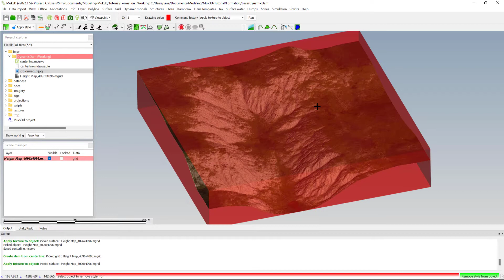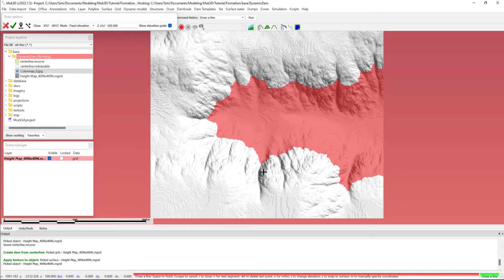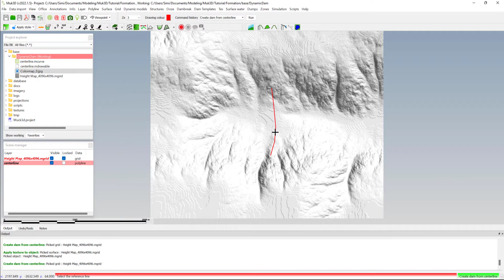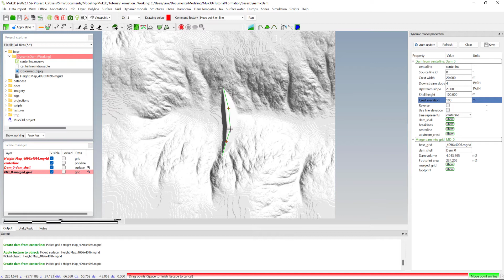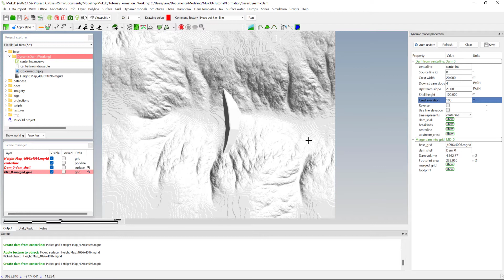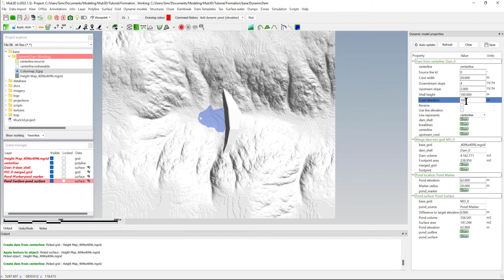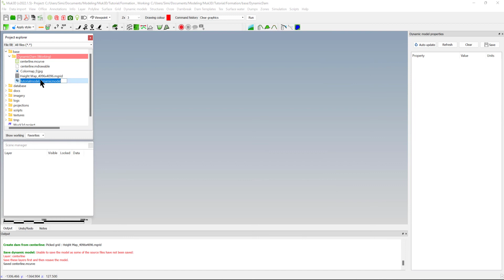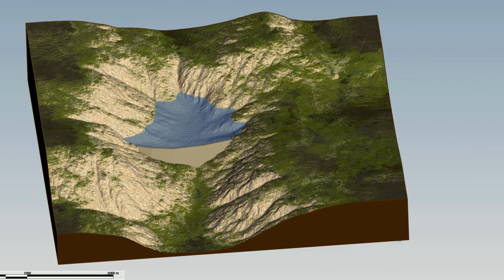Muk3D Features - Creating a Dynamic Dam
This short tutorial presents Muk3D's Dynamic Dam feature.

This feature allow for automatic updating of some design elements based on geometry or input data modifications. Dynamic modelling allows for visual goalseeking to be done very rapidly and make the design process more interactive.